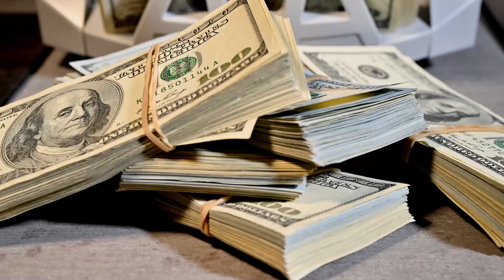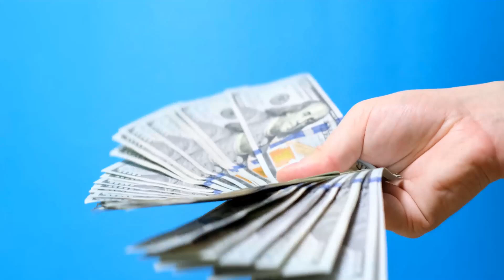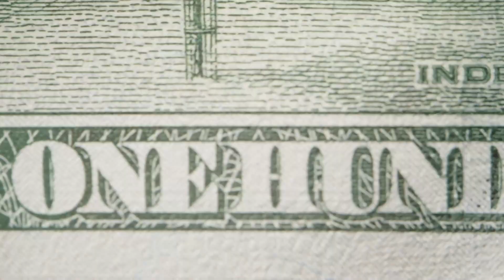$500 – $1,200 Direct Deposit Checks September 2024, Check Who Qualify & Payment Date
In this video, we discuss the $500 – $1,200 direct deposit checks scheduled for September 2024. We'll explain who qualifies for these payments, covering eligibility criteria such as income thresholds, family size, and specific qualifying conditions like disability or senior status. We’ll also provide important information on the payment dates, ensuring you know when to expect your direct deposit. Don’t miss this essential update to ensure you’re fully informed and prepared for these upcoming financial benefits!